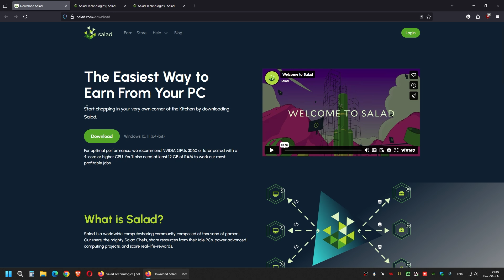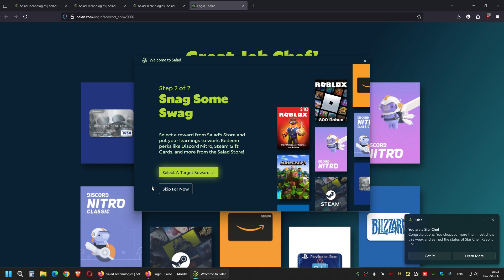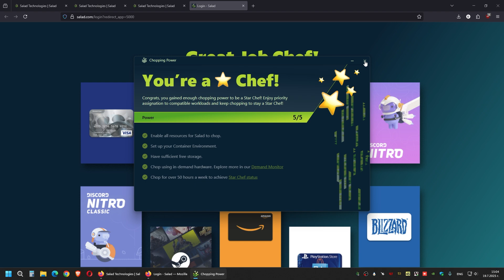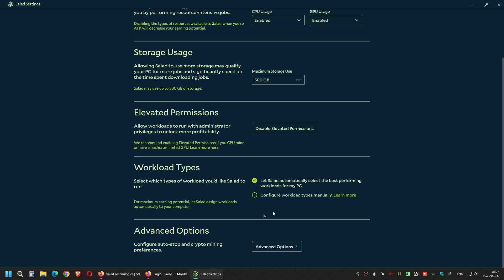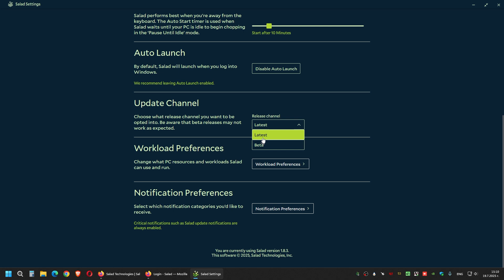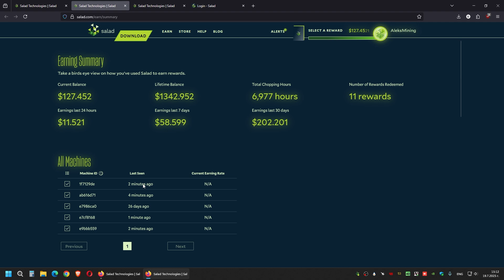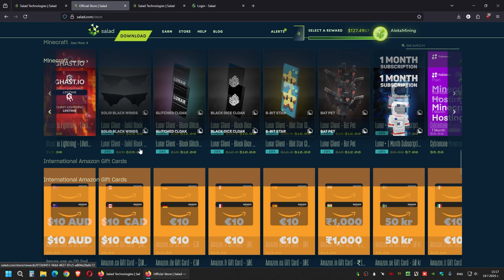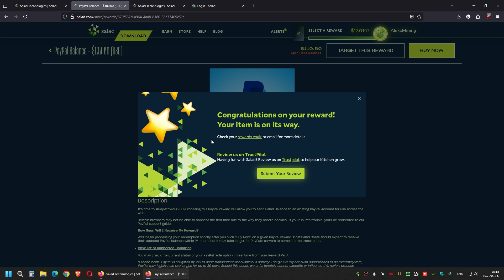How to earn money from your PC on Salad, complete starting guide / RTX 4090 AI mining rigs earnings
Timestamp:
0:00 - RTX 4090 machines
0:34 - What is Salad?
0:52 - Download and installation
1:32 - Login and Setup PC
3:02 - Application setup
5:45 - Start chopping
6:00 - Website and earnings
7:39 - Hardware demand
7:53 - Store and reward redeem